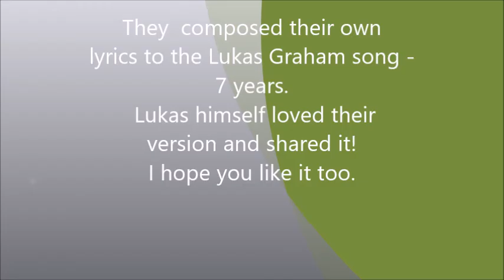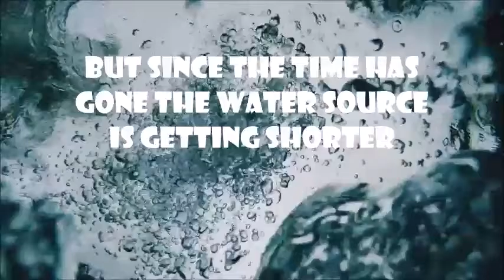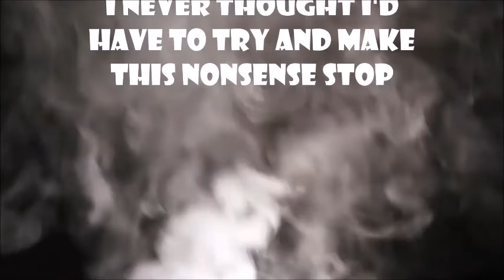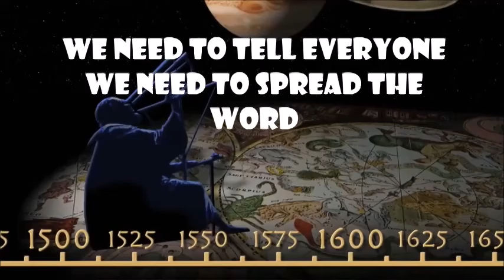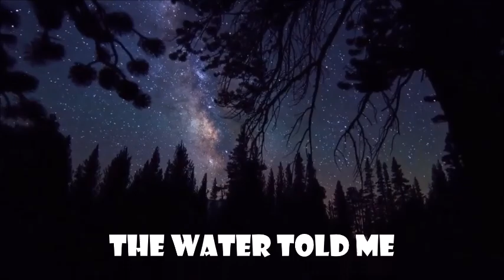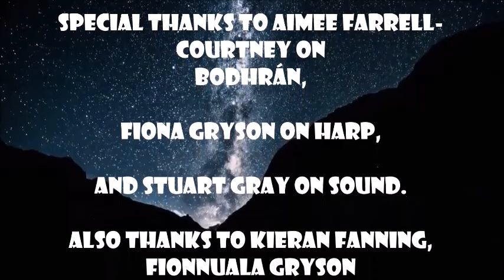Fiona Gryson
On her first vlog Fiona joins us from Switzerland - she is delighted with her achievement of becoming a 2016 Nissan Generation Next Ambassador and started off July with throwing a thank you party for her friends and family. She was also kept busy by doing a kids camp at Grangegorman and playing at a stunning garden in Station House Hotel for a wedding fair.